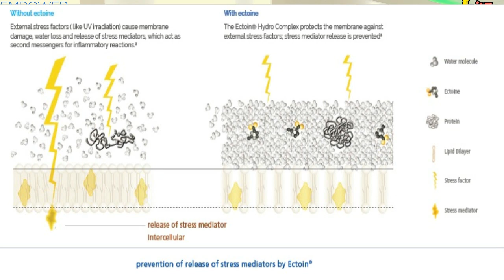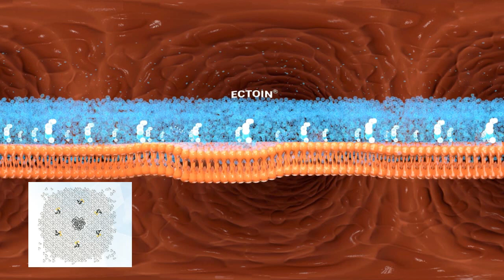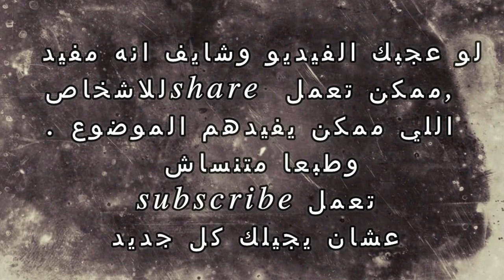بخاخ البيتادين للحساسية تأثيره أحسن من الاوترفين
مع مواسم الحساسيه وانسداد الأنف بنستخدم كتير بخاخات المضاده للاحتقان المتوفره في الصيدليات بدوم منعرف ان ليها اثار جانبيه كبيره
بخاخ بيتادين بقي حاجه جديده جمعت فوايد الميه مع البكتريا عشان تتدي نتيجه مختلفه